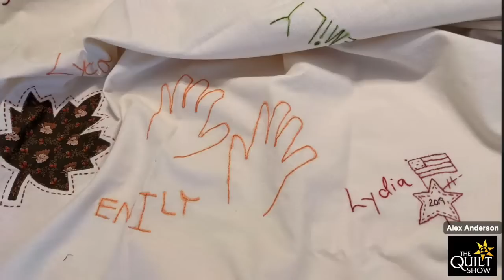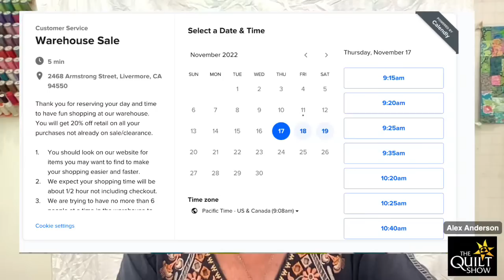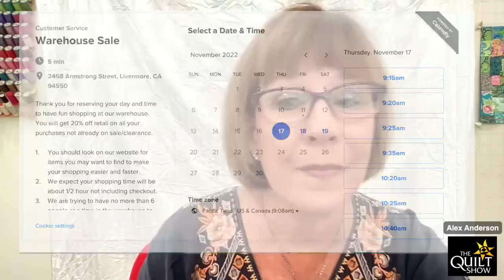Alex Anderson LIVE - The Quilt Show Block of the Month 2023 Revealed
What happens when a great BOM designer like Sarah Fielke makes a quilt with the fabrics of Tula Pink? It's magic! Join Alex today as she makes a full reveal of the Exclusive Block of the Month. Only at TheQuiltShow.com

All the patterns for the quilt are free to Star Members of TheQuiltShow.com. Membership is less than the price of the block of the month patterns. It's a Great deal!